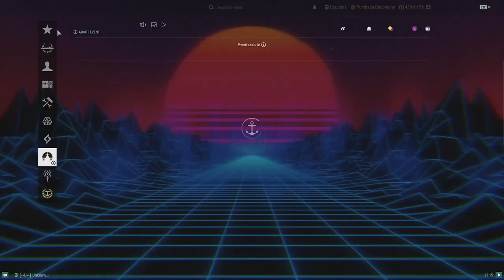Opening 61 Super Containers: WOWs 8th Anniversary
Here's my attempt at bulk opening 60 Super Containers received from the 8th Anniversary event. What are your thoughts on the rewards?